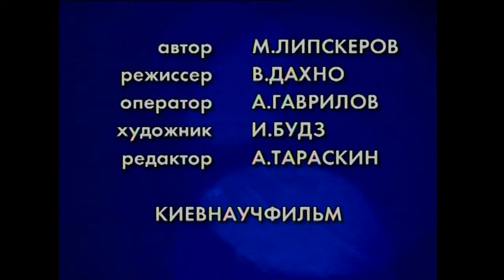"Фитиль" 1982 год "Обыкновенное чудо"